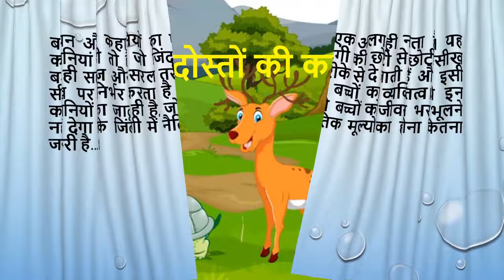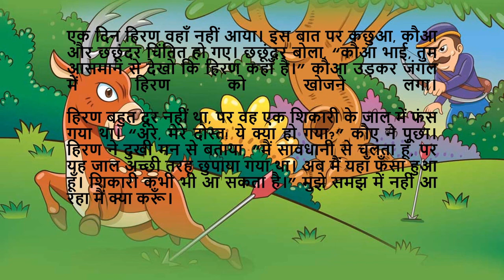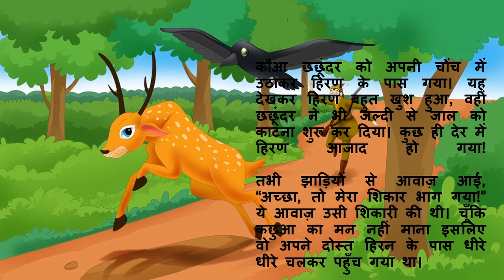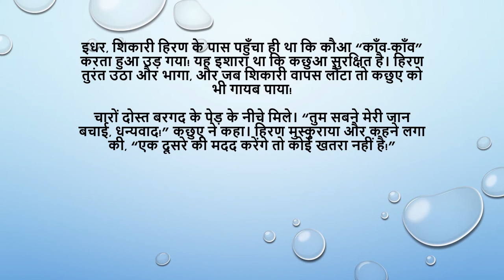कौवा और हिरण , Four Friends , Hindi Kahani, Hindi Short Moral stories